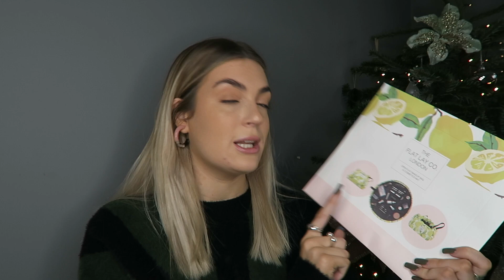WHAT I GOT FOR CHRISTMAS 2020! | ALICE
Hi everyone♥️
I hope you all had a wonderful Christmas in these crazy times! I wanted to share with you guys my Christmas presents I got this year!